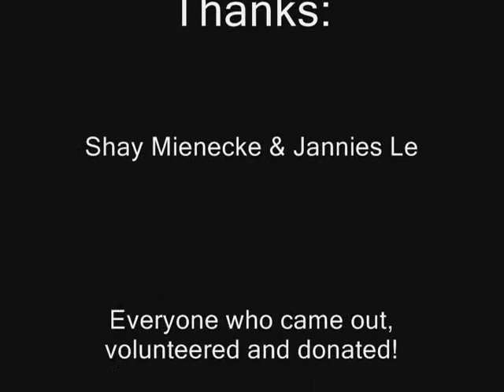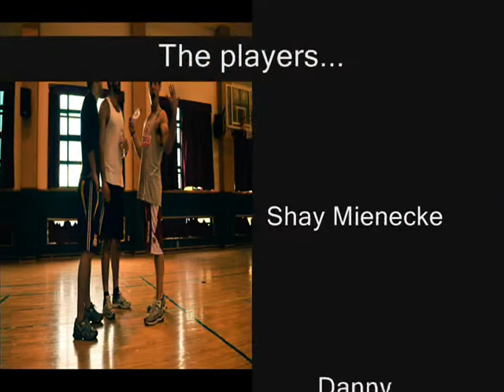Athletic Supporters Basketball Event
Athletic Supporters held a charity basketball event in Gwangju to benefit MDream.org. Money was raised, the games were played and everyone had a good time. Here is the video recap.